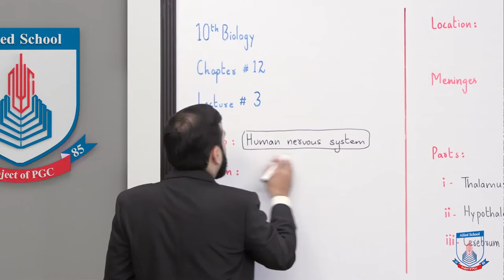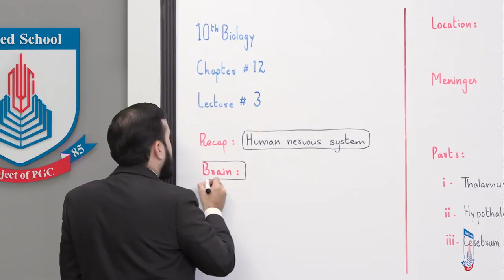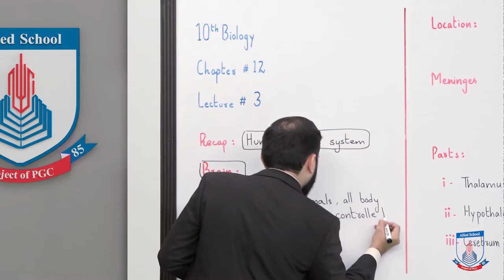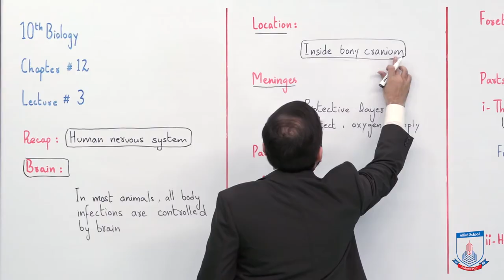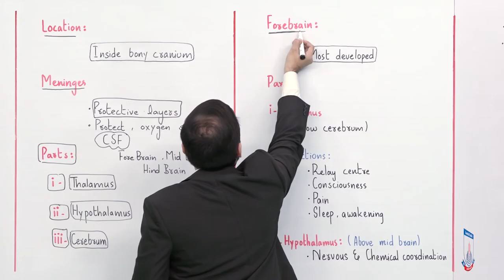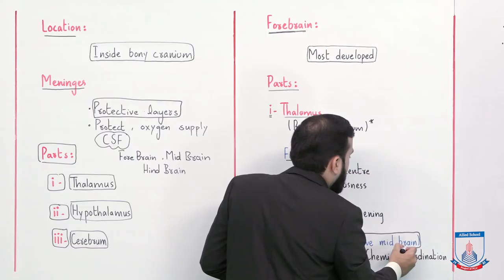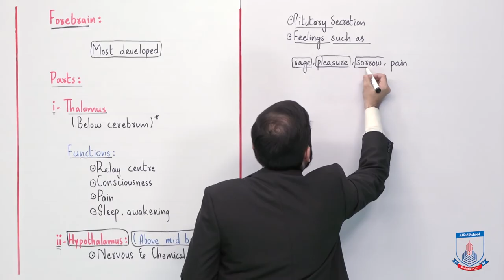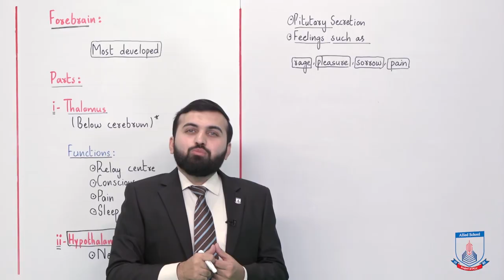Class 10 - Biology - Chapter 12 - Lecture 3 CNS (Brain part 1) - Allied Schools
CNS (Brain till hypothalamus)
CNS
Brain & its parts
Forebrain & its parts"